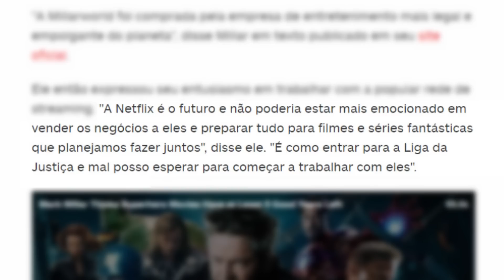MORREU, ACABOU, OU SERÁ QUE NÃO